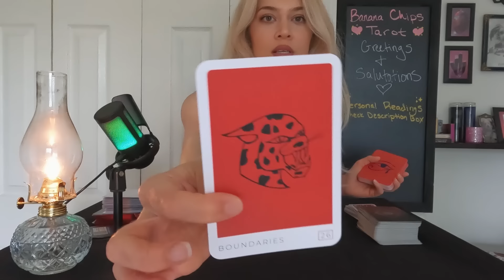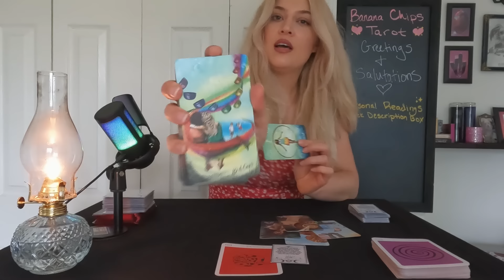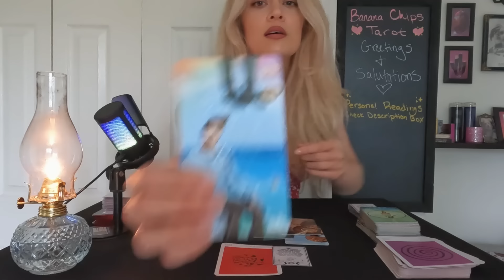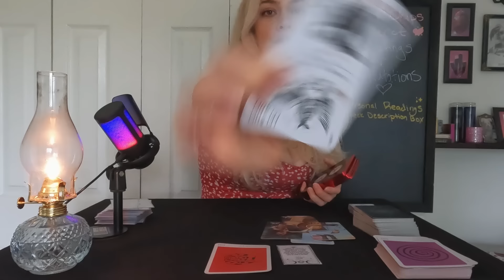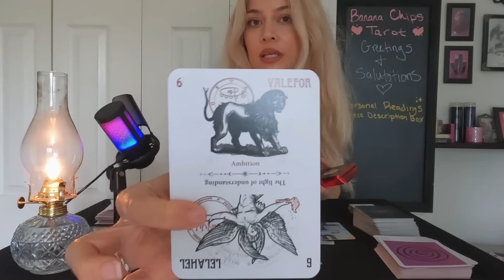🔥PISCES🔥The Bad Times Are Over, There's So Much Ahead For You!